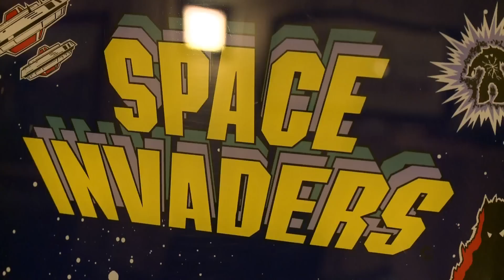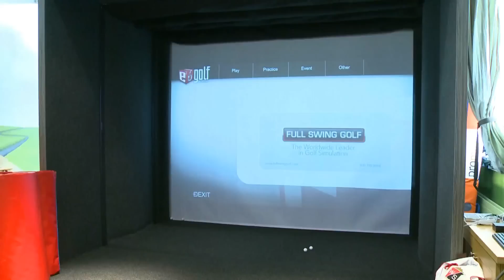Padraig Harrington’s Man Cave | The Late Late Show | RTÉ One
Padraig Harrington shows Ryan around his man cave and the two messers had far too much fun playing with Padraig's incredible games collection. We only had time to show you a glimpse of what happened on the show, but here's a much longer, more competitive version!